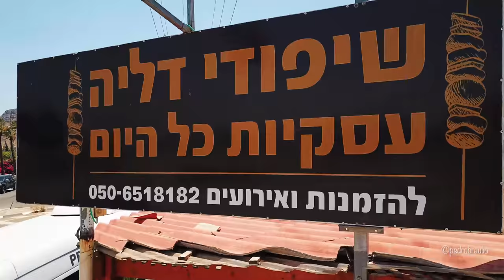Magdala / Mount Arbel / Sea of Galilee / Dalia Taverna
Magdala (Aramaic: מגדלא / Magdala, meaning "tower"; Hebrew: מגדל / Migdal; Arabic: المجدل / al-Majdal) was an ancient city on the shore of the Sea of Galilee. In the Babylonian Talmud it is known as Magdala Nunayya (Aramaic: מגדלא נוניה, meaning "Tower of the Fishes"). It is believed to be the birthplace of Mary Magdalene.